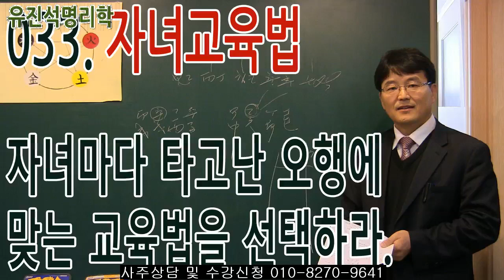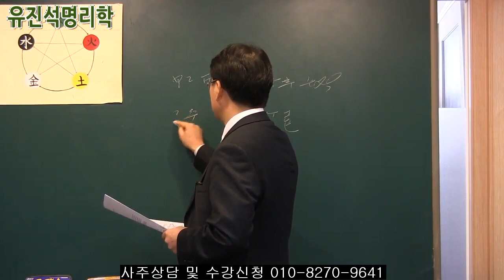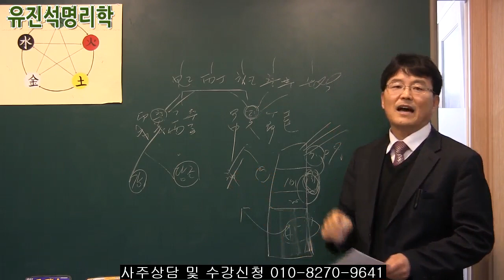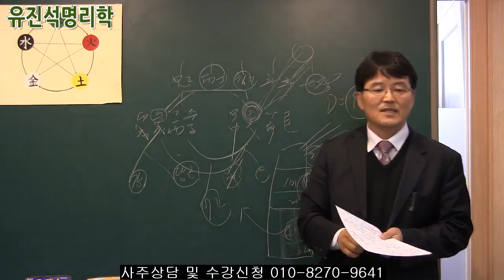033. 사주풀이비법 자녀교육법 자녀마다 타고난 오행에 맞는 교육법을 선택하라-유진석명리학